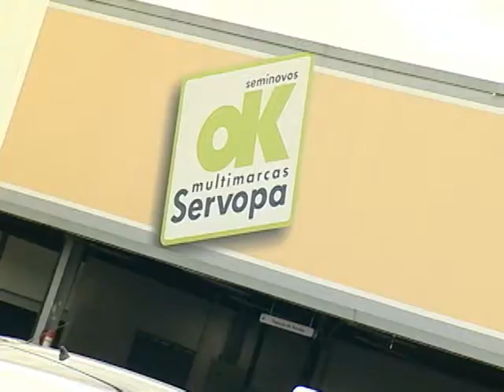SHOPTOUR CTB - SERVOPA 11